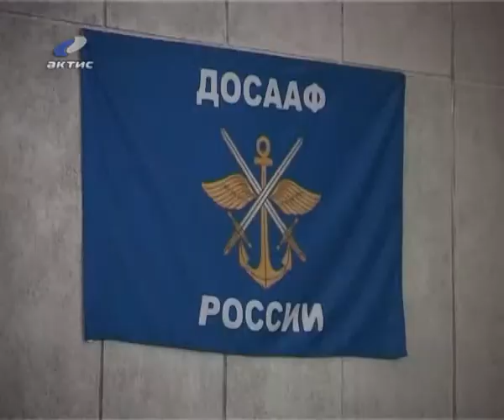20131031_DOSAAF.flv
20120601_AEMZ.flv